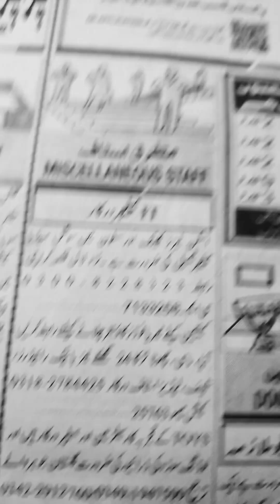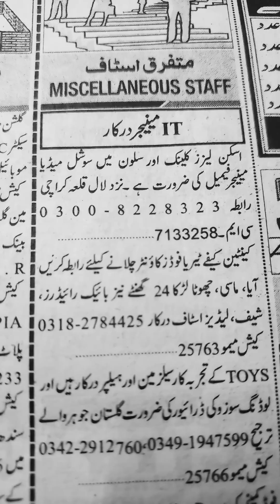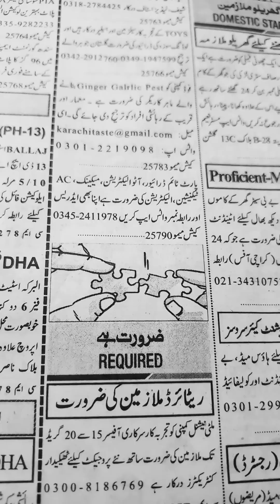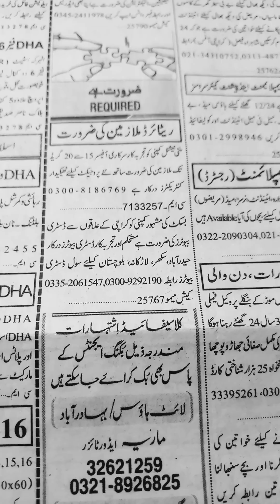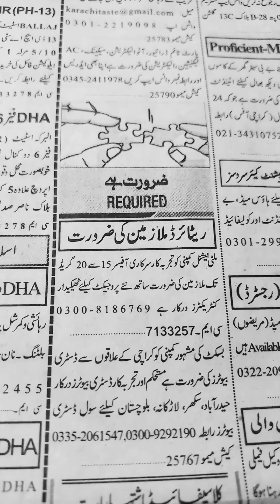Miscellaneous Staff Required in Karachi-Jang Newspaper-Jobs in Pakistan🌈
Assalam-O-Alikum:-Ap logon se request hai is video ko end tak dekheay ga.Shukriya